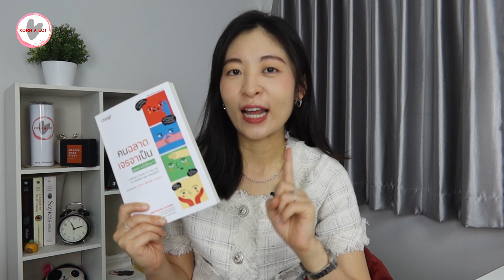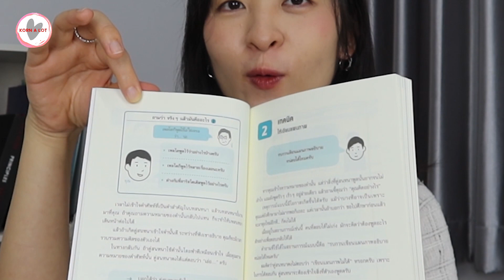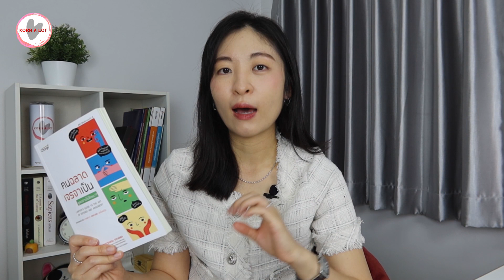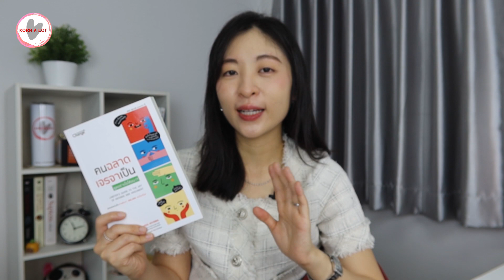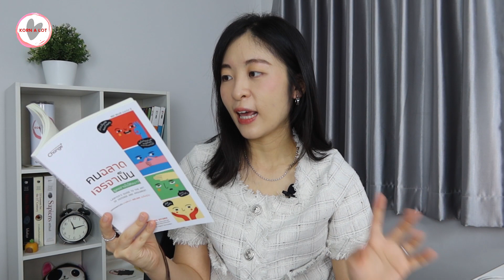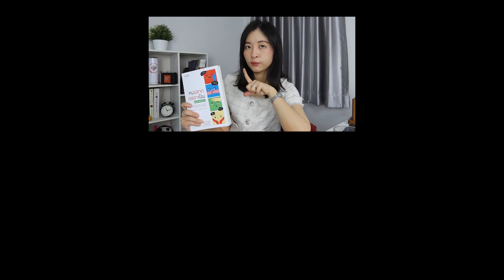EP.125 คนฉลาดเจรจาเป็น พูดอย่างไรให้ชนะ | รีวิวหนังสือ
ลองมาอ่านชั้นเชิงในการสนทนาด้วยกลยุทธการพูดแบบทนายความมืออาชีพของญี่ปุ่น  ซึ่งหนังสือจะแนะนำวิธีการพูดทั้งวิธีการโตแย้งแบบดูไม่พูดแทรก วิธีการดึงบทสนทนาให้เข้าทางเราแบบเนียน ๆ วิธีการดึงเวลาให้อีกฝ่ายต้องหลุดพูดประเด็นที่เป็นท๊อปซีเคร็ต และกลยุทธการพูดอีกมากมาย การฝึกวิธีพูดก็เพื่อที่จะได้ไม่ถูกเอาเปรียบและพลิกสถานการณ์ได้

หนังสือคนฉลาด เจรจาเป็น พูดอย่างไรให้ชนะ
ผู้เขียน ฮิโรตสึกุ คิยามะ (Hirotsugu Kiyama)
ผู้แปล ณัฐพงศ์ ไชยวานิชย์ผล
สำนักพิมพ์ : เชนจ์พลัส, สนพ.

พิกัดหนังสือนฉลาด เจรจาเป็น พูดอย่างไรให้ชนะ

พิกัดกล้อง Canon G7x mark iii
พิกัดไมค์ติดเสื้อที่เสียงชัด คนถามตลอดเลย ไมค์BOYA M1